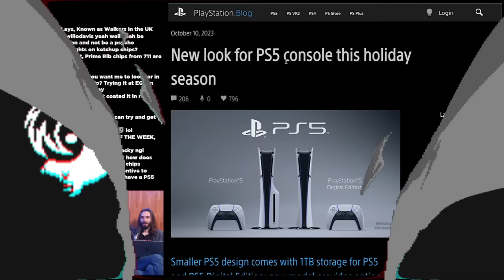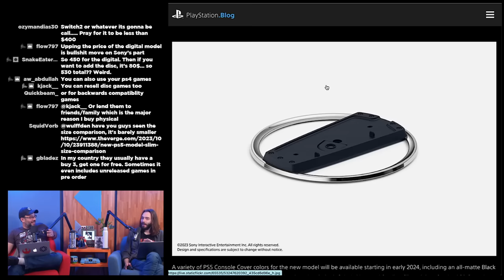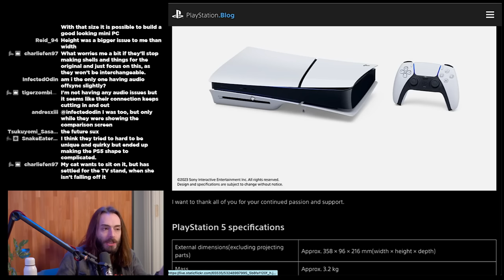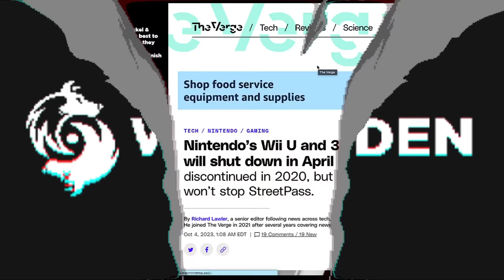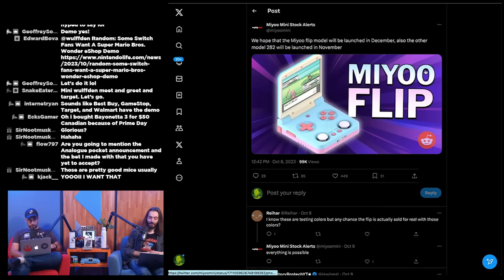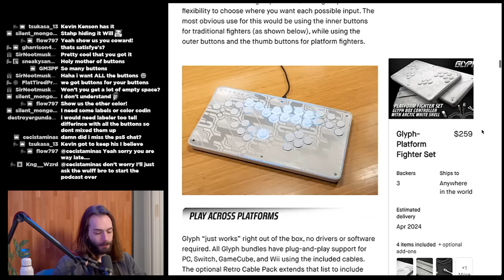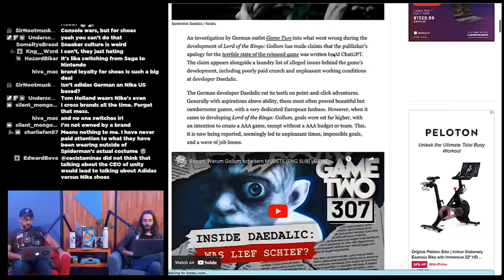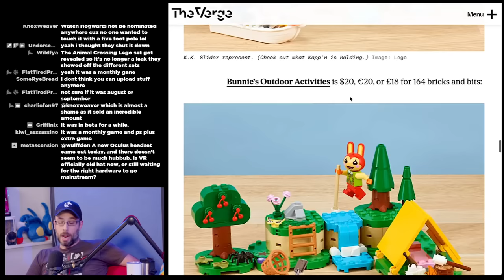Sony somehow made the PS5 worse - WULFF DEN Podcast Ep 147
• 0:00 Intro
• 7:45 Sony revealed the PlayStation 5 Slim model
• 39:31 Nintendo shutting down Wii U/3ds online multiplayer
• 50:13 Activision games coming to game pass 2024
• 56:03 Activision has all hands meeting regarding Microsoft/Guitar Hero?
• 1:16:50 Miyoo Flip is coming soon
• 1:20:30 Analogue Announcement?
• 1:22:46 Rockstar adds 60fps to RDR1 on PS5
• 1:30:30 Redfall gets performance mode
• 1:33:40 Sega cancels its most expensive game
• 1:38:28 Unity CEO steps down
• 1:42:37 Spider-man 2 Adidas shoes
• 1:45:23 Lord of the Rings: Gollum publisher used AI for apology
• 1:48:00 Animal Crossing lego
• 1:49:01 TWEET OF THE WEEK
• 1:50:16 Q&A

Wulff Den
696 Old Bethpage Rd # 508